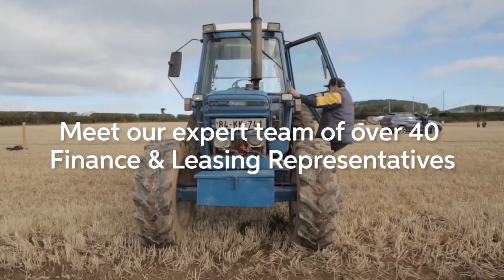AIB is Ireland's #1 Argricultural Lender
Visit our stand at the National Ploughing Championships to experience a hands-on demonstration with a drone.